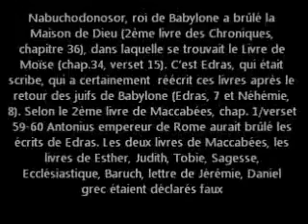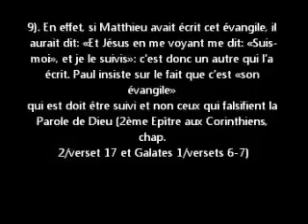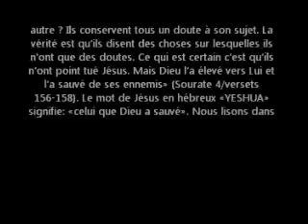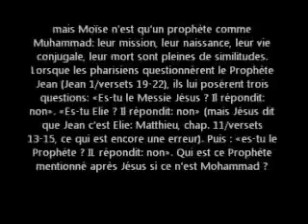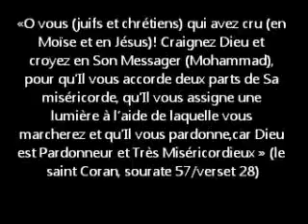l'authentique Message par un suisse converti à l'islam . Jésus, fils de Marie